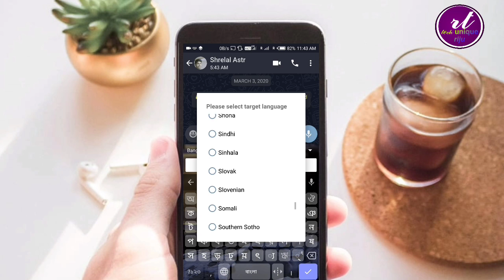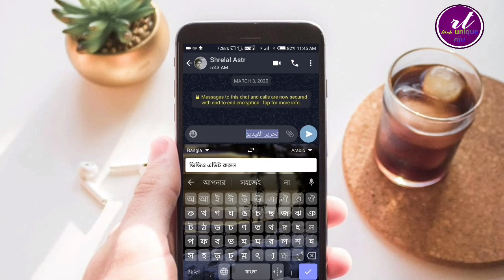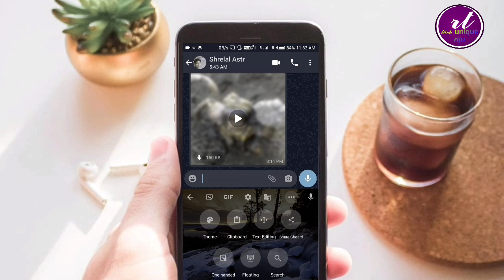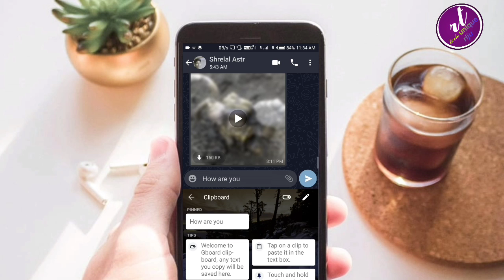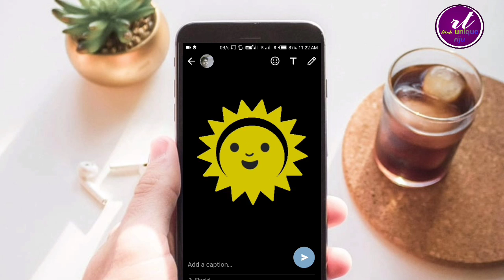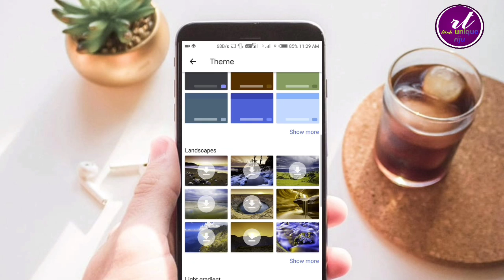Mobile keyboard master 5 use full smart trick mobile keyboard shortcuts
Hi guys I'm riju welcome to tech unique really guys top5 smart trick mobile keyboard shortcuts use
 Channel subscriptions never miss new video upload notification